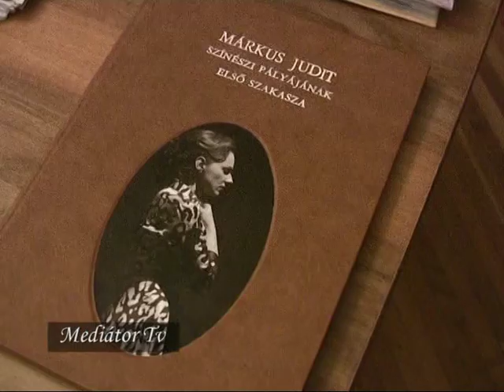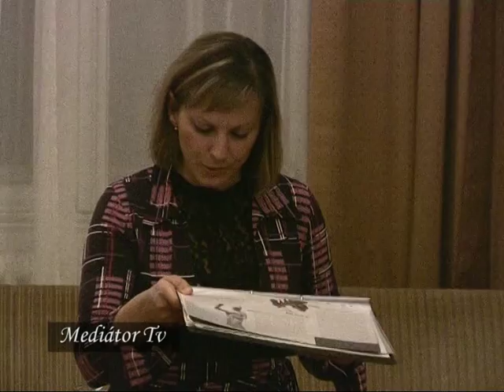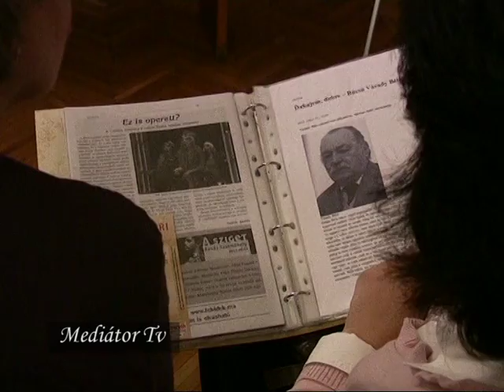A Kunhalom Polgári Kör vendége: Márkus Judit színművész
A  Mediátor Televízió kamerája jelen volt a karcagi Kunhalom Polgári Körben zajló eseményen, melynek vendége Márkus Judit  volt. A karcagi származású színművész családias hangulatú esten mutatta be pályafutását. A lelkes közönség részleteket láthatott előadásokból és hallhatott élőben két Bródy számot is a művésznőtől.